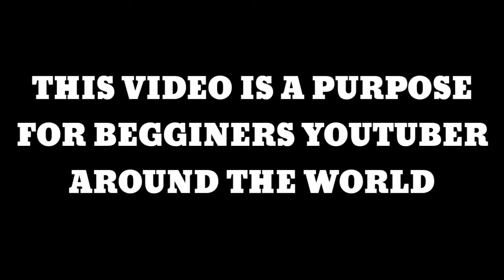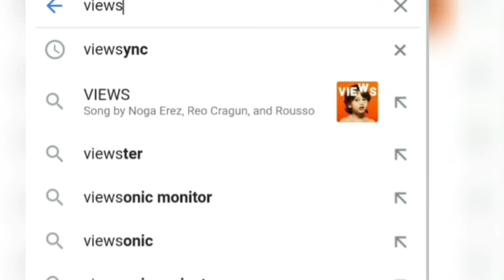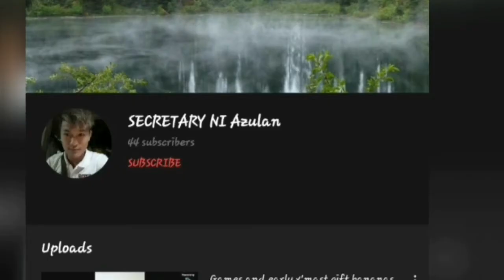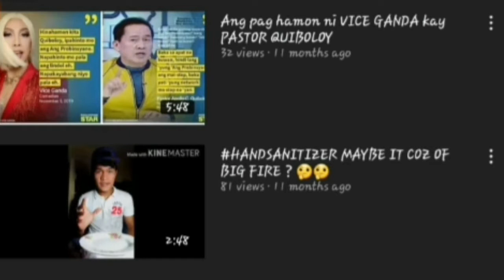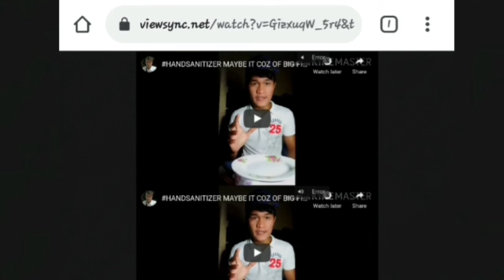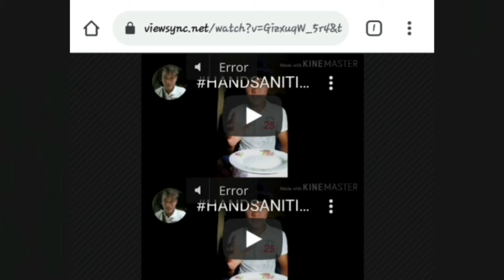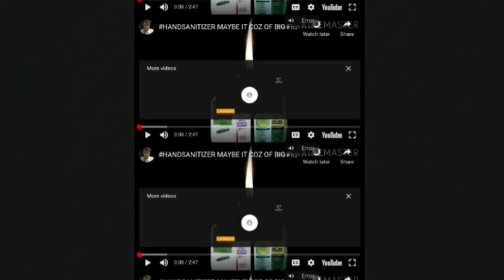How to reach 4000 watch hour | Fast method 2021 |TRICKS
Here 3 tips on how to get there. It's the new youtube milestone for thousand of video's creator. 4000 watch time
How toget monetized in youtube partner program